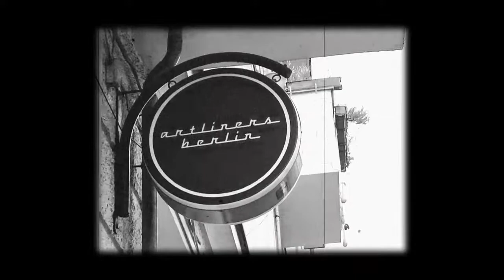Kathy Freeman and The Hilliebillies aka. Sylvies Dad im Artliners am 11.11.2022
Kathy Freeman and the Hilliebillies aka. Sylvies Dad is an exciting superband from Berlin with original songs and cover songs from life. Classical Rock’n Roll , Country and Soul alternate semi acoustically. Sylvie’s dad are Kathy Freeman (electronic slide guitar and vocals) K. Proudfoot (bass and vocals) and T.L. Who (acoustic guitar and vocals).

Kathy Freeman and the Hilliebillies aka. Sylvies Dad ist eine spannende Superband aus Berlin mit originalen Songs und Coversongs aus dem Leben. Klassischer Rock´n Roll , Country und Soul wechseln sich semi akkustisch ab. Sylvies Dad sind Kathy Freeman (elektronische Slidegitarre und Gesang) K. Proudfoot (Bass and Gesang) and T.L. Who  ( Akkustik Gtarre und Gesang).